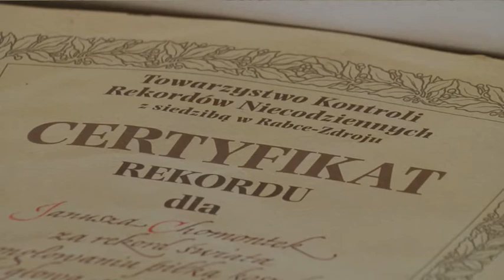PADŁ REKORD GUINESSA